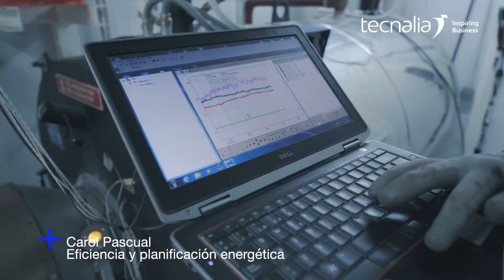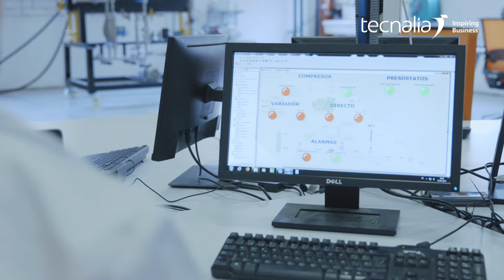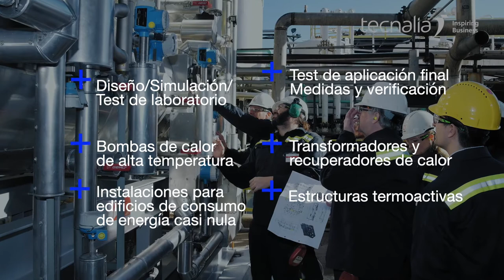Laboratorio de sistemas térmicos y eficiencia energética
Laboratorio diseñado para el desarrollo y ensayo de equipos y sistemas activos y pasivos y sus componentes, así como los relacionados con la geotermia y aerotermia, absorción y transferencia de masa y energía, generación eléctrica ORC, EnergíaSolar térmica, almacenamiento térmico y sistemas inteligentes de gestión.

El Laboratorio incorpora tres anillos principales de conducción de agua/fluido que abastecen diferentes zonas de ensayo destinadas a la caracterización térmica de equipos y sistemas, con un sistema de regulación, control y monitorización de alta precisión.

Ensayos que se pueden realizar:
▶Caracterización de prestaciones de rendimiento energético de equipos y sistemas térmicos.
▶Prestaciones de rendimiento energético a medida, emulando cargas térmicas específicas para distintas aplicaciones de los equipos y sistemas. ▶Test de durabilidad y fallo.
▶Pruebas con distintos refrigerantes.

Nuestras instalaciones incluyen una cámara de entorno controlado para equipos y sistemas aire-aire; aire-agua.